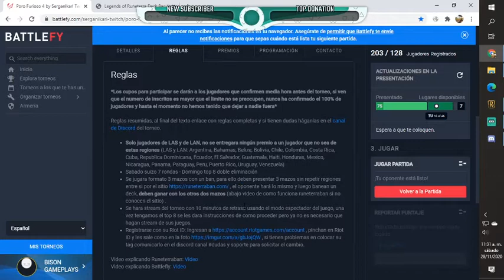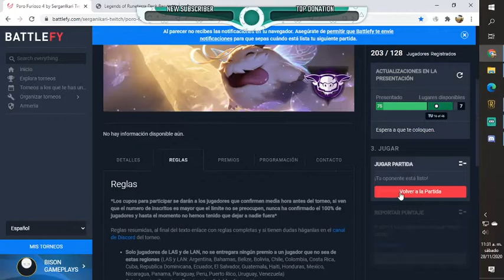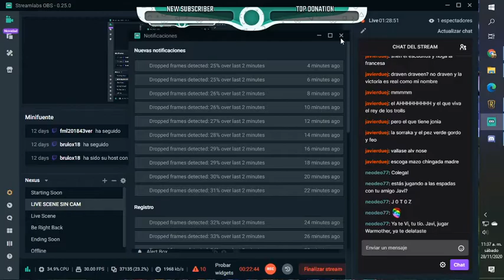MI PRIMER ENFRENTAMIENTO EN TORNEO LATAM PORO FURIOSO 4.0 VS MF Papichem (LEGENDS OF RUNETERRA)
Buenas a todos! Hoy les traigo mi primera partida en poro furioso 4.0 que me encantó, jamás había participado en torneo de videojuegos y éste torneo para mí fue muy especial, a parte de aprender muchísimo!!!

Gracias por pasarte y nos vemos en el siguiente video o stream!!!